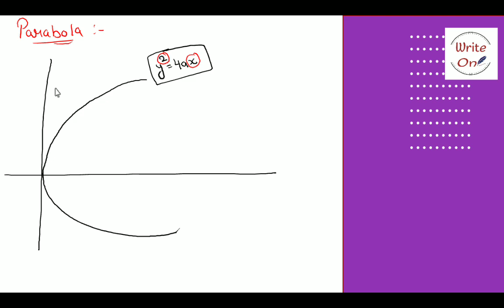Math Master Cadre | Conic Section | Ch - 13 | New Classes | Full Course | Free of Cost | Valuable